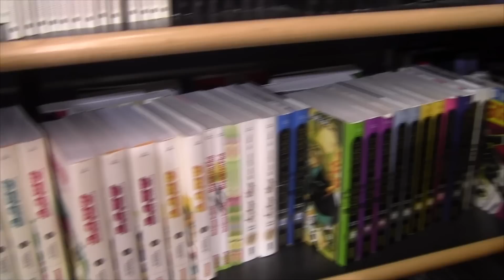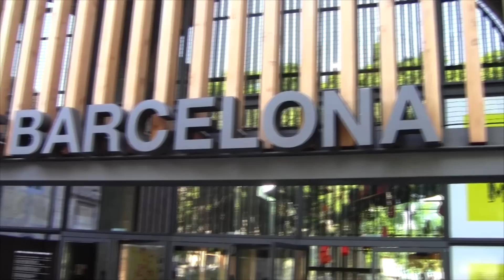VLOG BARCELONA ✨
Este verano me he ido de vacaciones a Barcelona, 6 días geniales!!! Espero que os guste un montón♥

P.D: YA SOMOS MÁS DE 500 SUSCRIPTORES! Juro que no me lo creo y estoy flipando muchísimo, no sé cómo agradecéroslo y si queréis que haga algún especial en concreto soy todo oídos 💚